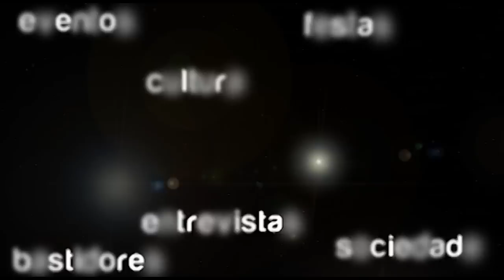Coleção 2014 - 2015 Fabi moda Praia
Assista, comente, curta, compartilhe e divulgue. Mande sugestões e denúncias. Nossos contatos:
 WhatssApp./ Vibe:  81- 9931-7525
TV Replay, o que é bom se repete!